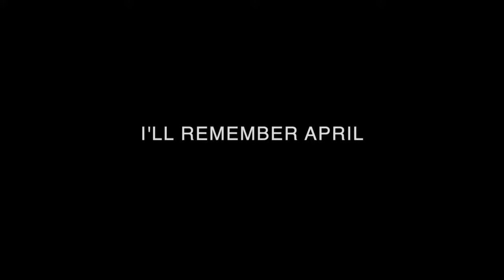Jazz Veterans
Artists who spent a life time performing Jazz
Me Ernest Flanagan @ 21:26